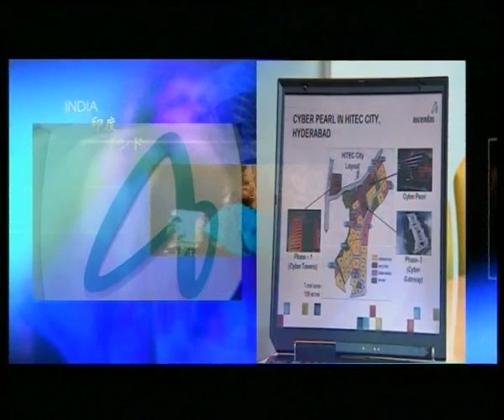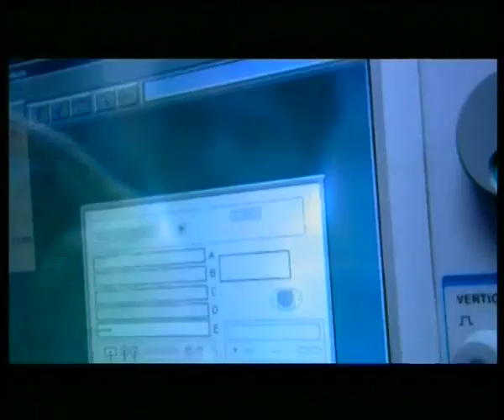India & ASEAN: Singapore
Singapore and India's relationship is very old. The name itself is derived from the Sanskrit word Singapore, meaning 'lion city'. Both the countries have come together in many fields. The film also talks about the Indian community in Singapore. The Indian locality in Singapore looks similar to any place in India. The biggest collaboration has been between SingTel and Bharati, telecommunications companies from Singapore and India respectively, on a project called i2i, a tie up to lay submarine optical fiber cables, which provides the largest bandwidth in the world. Singapore has also helped India in constructing high-end campuses in Hyderabad, Bangalore and Chennai.